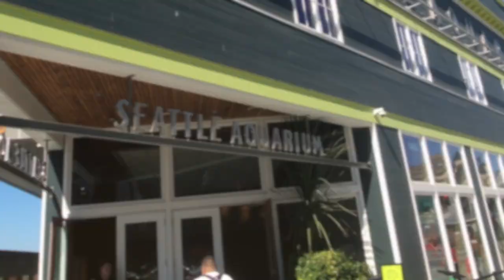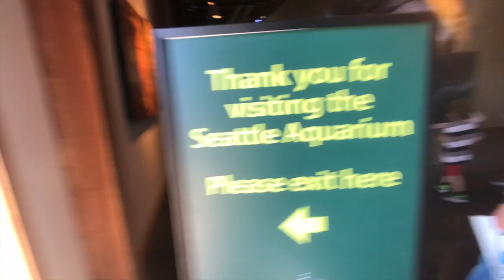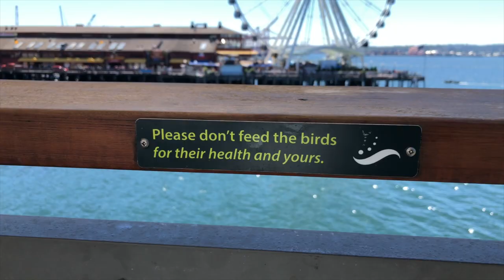SEATTLE WASHINGTON (SEATTLE AQUARIUM)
We did a quick visit here in the Seattle Aquarium and this was included in our City Pass ticket that we got wherein a ticket can avail  5 tourist attractions within Seattle.The Aquarium was cleaned and organized .There's a section where you can pet starfishes and sea cucumbers and anemones but i was not able to  record  those because i ran-out of storage.Anyway, there's a lot of staff standing at the designated area and you can accessibly ask them questions.so it was a convenient and safe place to go to specially if you have smaller kids.The glass wall aquariums carries several fishes and jelly-fishes but they dont have the big sea creatures like sharks and etc.Overall the visit was interesting and fun.So guys and gals please  join with me in this vlog and i hope you like it.Thank you for watching.

Equipment: iphone8+